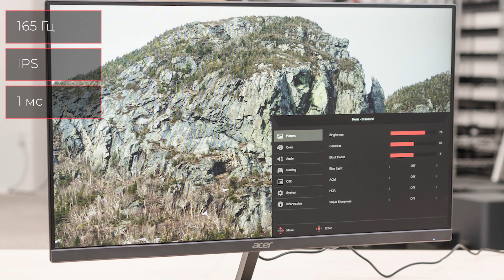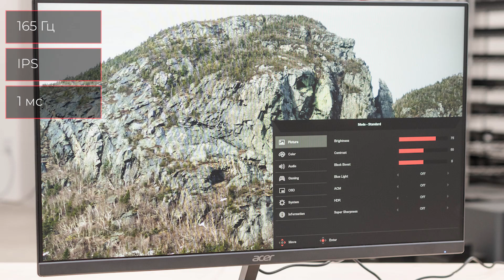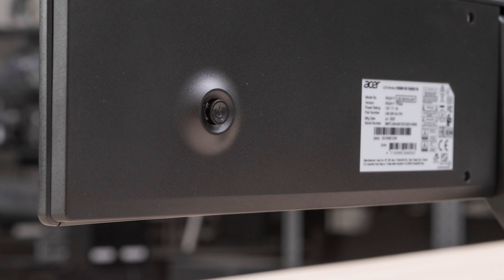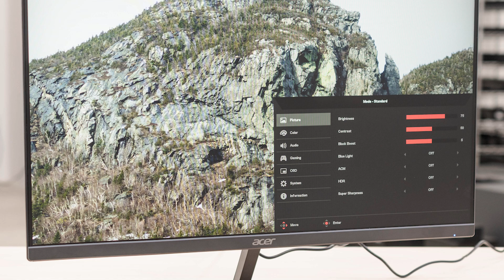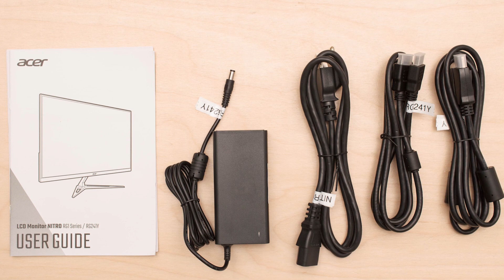Монитор Acer Nitro RG241YPbiipx